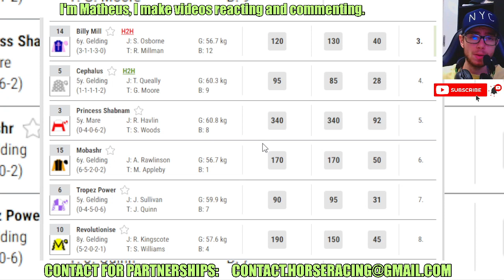Documenting wins at Chelmsford Apr, 13 2024 Horse Racing RESULTS Bet